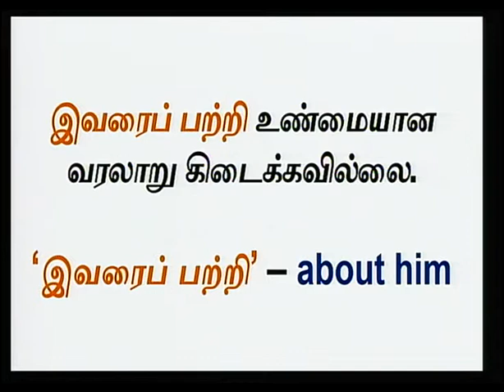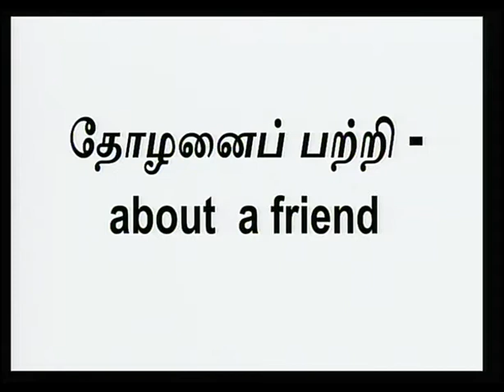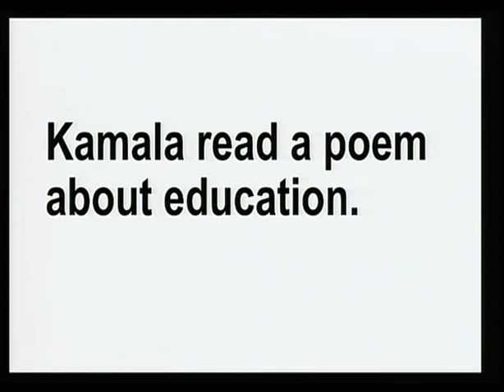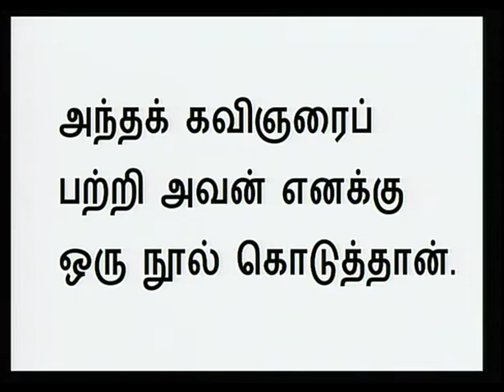Tamil Unit 3 Lesson 4